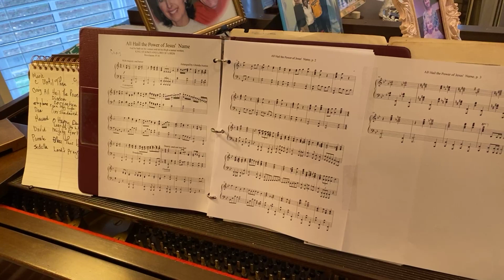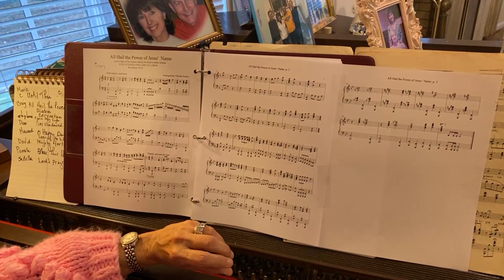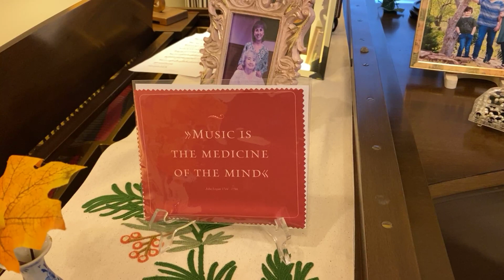October 30, 2022 FB LIVE playing Your hymn requests!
Another evening of beautiful selections from YOU!
There is Sunshine in My Soul Today - Susan
All Hail the Power  (Diadem and Coronation)  - Craig
Open My Eyes - Stephanie
Overshadowed - Dan
O Happy Day - ( 2 different ones!) - Howard
A Mighty Fortress is our God - David
Bless This House - Pamela
Learning to Lean
Until Then - Marie
The Lord's Prayer - Sedella

Thank you for the requests!  You are encouraging and inspire me!